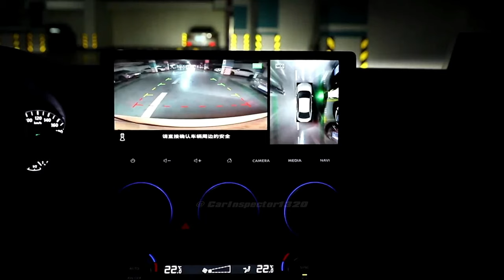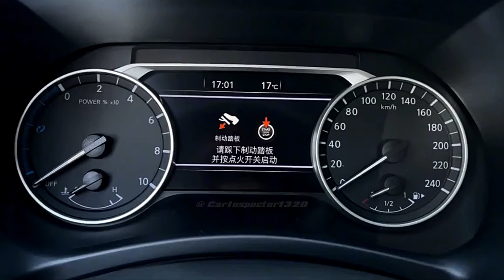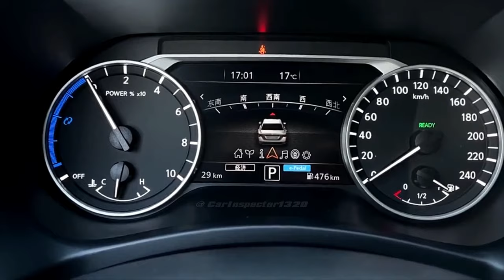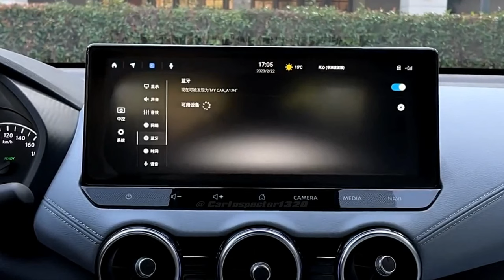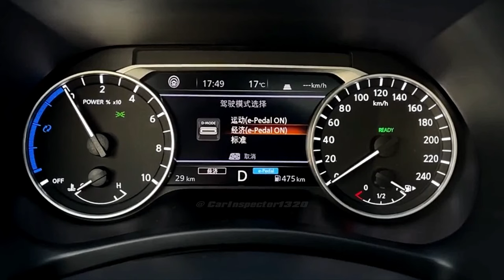2025 Nissan SENTRA (130 Hp) FULL In-depth Tour & Test Drive! (Interior & Exterior)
Nissan Sentra Facelift e-Power Hybrid

1.2l Inline 3 cylinder + Electric Motor
Power - 130 Hp
Torque - 300Nm / 221 lb-ft
Single speed constant ratio (e-Power) CVT
Front wheel drive
Battery  - 2 kWh Panasonic lithium-ion

Length - 4649 mm / 183 in
Width - 1815 mm / 71.5 in
Height - 1447 mm / 57 in